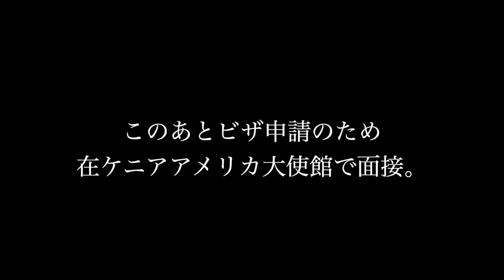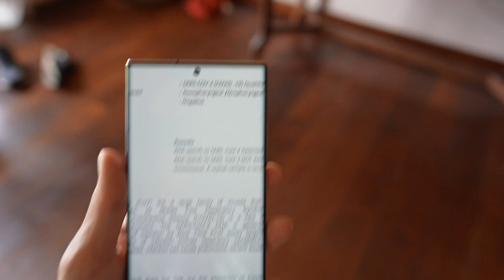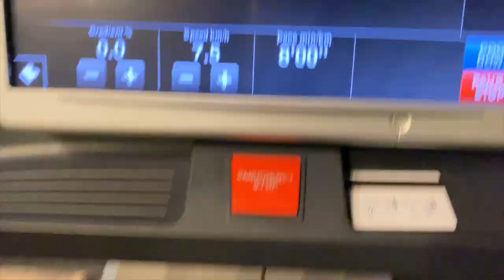【緊急渡米】大迫傑のドッキリ。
もっと大迫傑を知りたいという方はsuguru osakoアプリを要チェック❗️